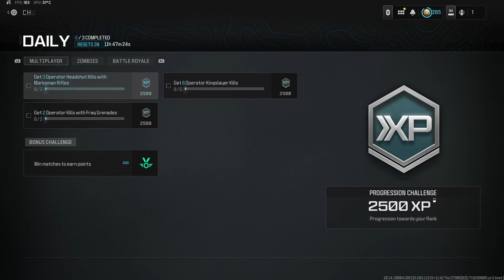Daily challenges 3 Call of Duty MWIII Gameplay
Watch as we take on the daily challenges in Call of Duty MWIII in this intense gameplay video. Can we conquer the challenges and come out on top? Tune in to find out!